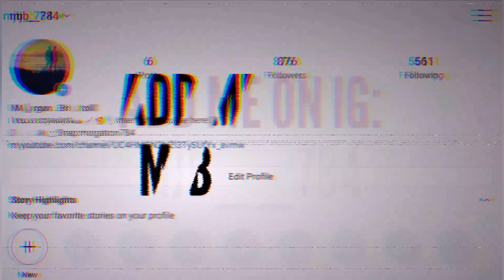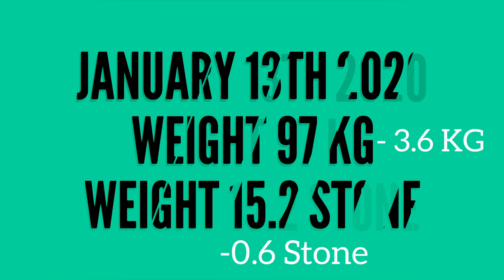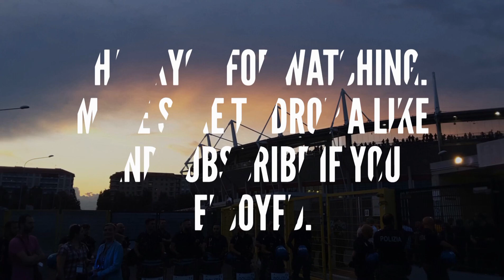Weight Loss Journey January ( I Lost 6kg!!)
January 31st - 96.2 KG / 15.1 Stone.            Intro - Lil Lou - Chosen
Other songs - Jomie - Brighter Days ( so underated, check him out )